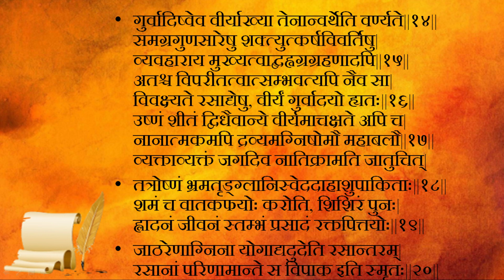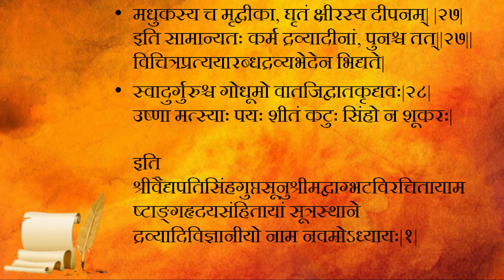Ashtanga Hridayam Sutra Sthana Adhyaaya 9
||सूत्रस्थाने तु वाग्भटः ||

Ashtanga Hridayam has earned its right place among the great treatises of Ayurveda. It is the essence of all the Eight branches of Ayurveda. It is just like a thread, which keeps all the pearls together in a necklace. the speciality about Ashtanga Hridaya Sutra sthana is that it comprises the meaning of tantra in concised manner. it is peculiar from sutra sthana of other samhitas as the subject matter is arranged in very systematic way and it has covered all the chief fundamental principles of Ayurveda.